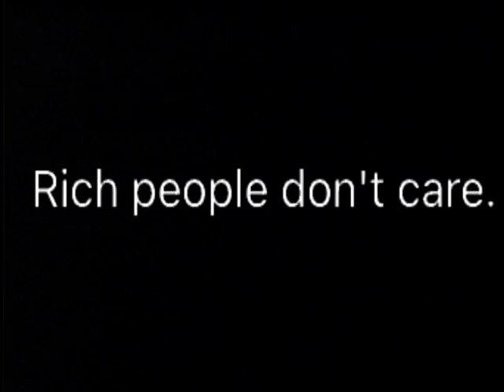Incorruptible Project - Rich People Don't Care - 2023